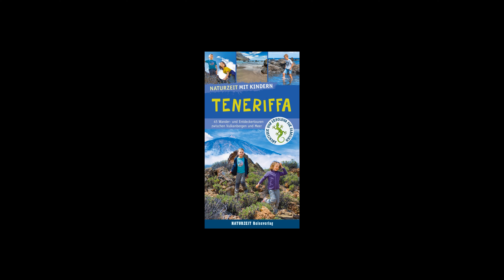Wandern auf Teneriffa - Tour 38: Rund um den Chinyero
Eine Wanderung rund um den Chinyero. Diese abwechlungsreiche Wanderung durch Wälder und Lavaflüsse führ einmal um den jüngsten Vulkan der Insel herum. Der Vulkan brach 1909 aus.
Aus dem Buch "Naturzeit mit Kindern - Teneriffa". Dies ist die Tour 38.

Musik: Building a Treehouse von As Tall As Pine (Audiio License)